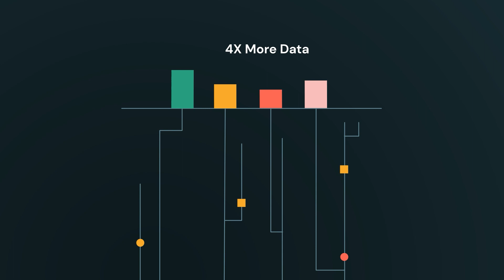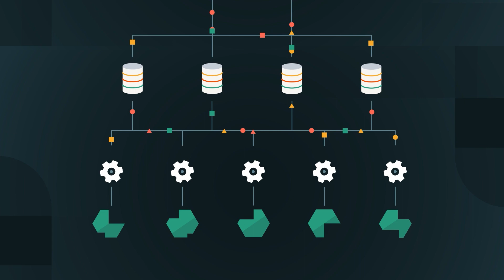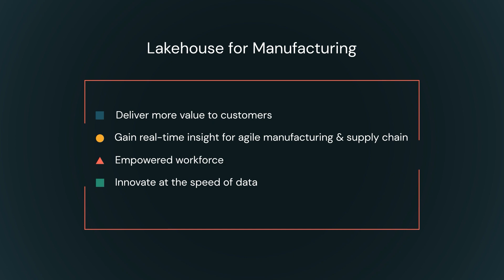The Databricks Lakehouse for Manufacturing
The Databricks Lakehouse for Manufacturing is the most comprehensive enterprise data platform that enables manufacturers to deliver personalized outcomes, boost industrial productivity and innovate at the speed of data.